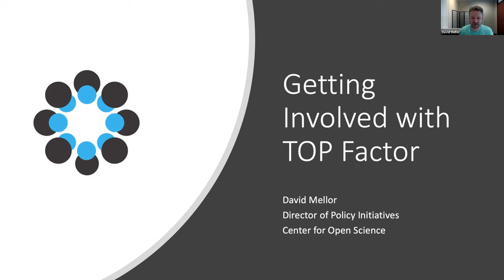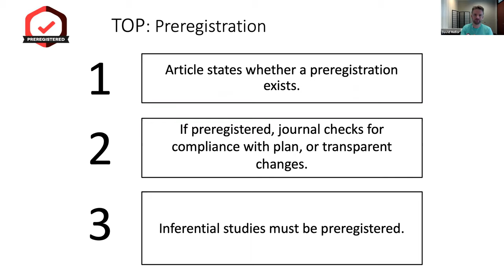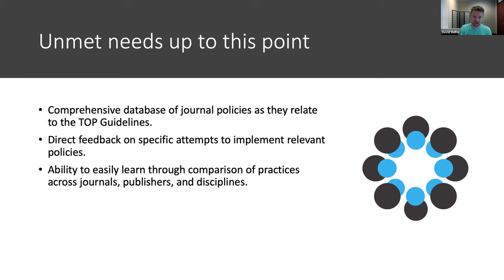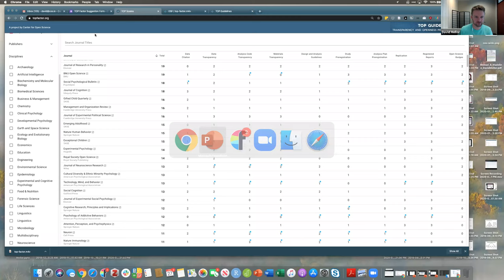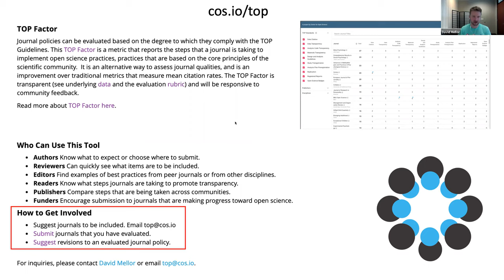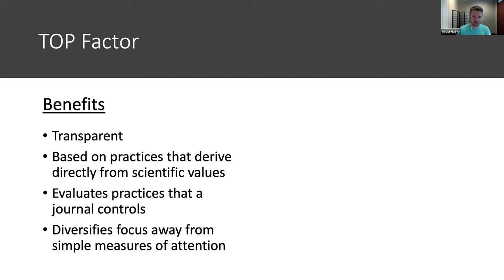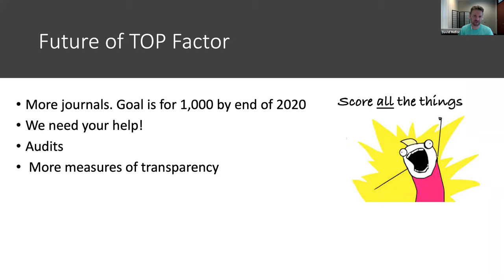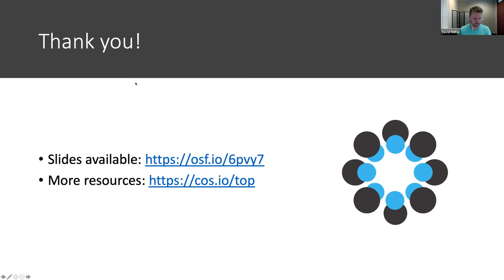Getting Involved with TOP Factor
This webinar provides an overview of TOP Factor: its rationale, how it is being used, and how each of the TOP standards relate to individual scores. We also cover how to get involved with TOP Factor by inviting interested community members to suggest journals be added to the database and/or evaluate journal policies for submission.

for more information about implementing transparent and open practices.